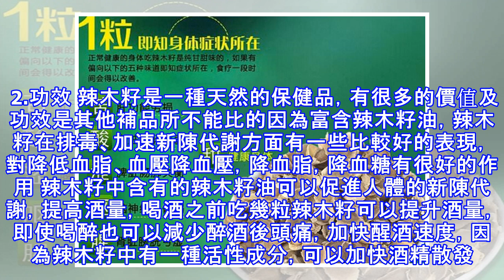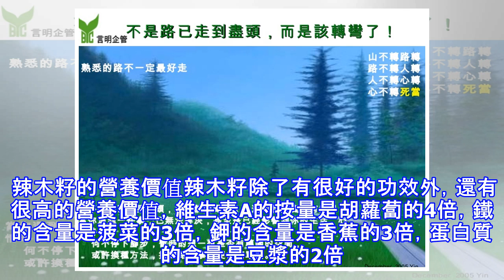99％的人不知道，這顆種子其實可以治百病...